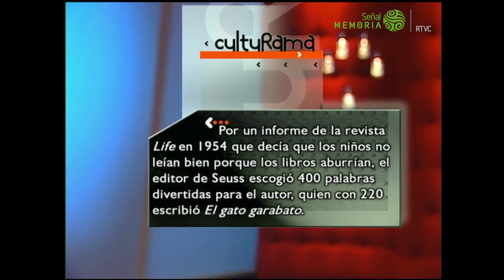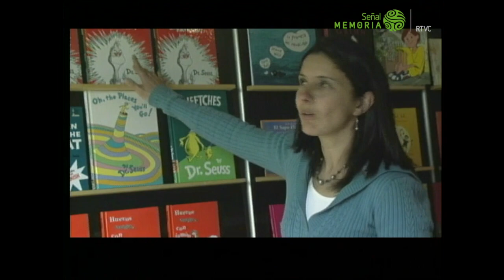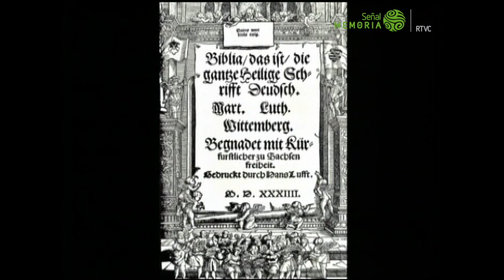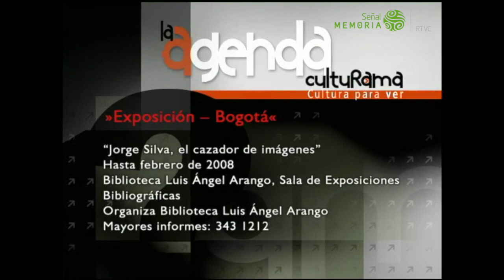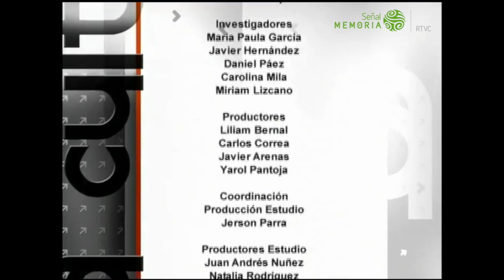Origen de las costumbres navideñas - Culturama Culturama 2001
En sus tres temporadas, Culturama destinó su contenido a la diversidad, los contrastes, las propuestas y los personajes del quehacer de la cultura y las artes en Colombia.

El magazín se concentró en la exploración de la cotidianidad en las calles, los espacios de discusión y de gestión cultural y los talleres de creadores, en busca de una identidad dinámica, en constante movimiento y transformación.

Abordó los personajes, los puntos de vista, las agendas y las propuestas más interesantes, de todas las versiones de las artes visuales, el teatro, la música, la danza y la literatura, así como también, la historia, la filosofía, la ecología, la gastronomía y, en general, de los temas necesarios para comprender un concepto amplio e incluyente sobre la cultura.

Con 439 capítulos emitidos, este magazín cultural estuvo al aire entre mayo de 2006 y febrero de 2008. En el presente capítulo, presentado por Margarita Ortega, la Navidad es el tema que aborda todo el programa, desde temas como el origen de algunas de las costumbres de este tiempo, hasta trastornos como la depresión navideña.